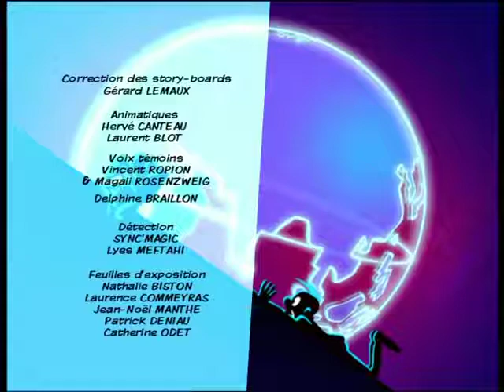SPIROU & FANTASIO - EP12 - La Revanche de Zorglub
Champignac inaugure deux gigantesques sculptures liquides en hommage aux professeurs Xantas et Lem. Ils ont conçu une sonde à voiles photoniques révolutionnaire. Jaloux, ivre de reconnaissance, Zorglub remodèle aussitôt les sculptures à son image grâce à un inquiétant Zorgsatellite qu’il vient de lancer. Il menace même de « zorglubiser » entièrement le pôle Nord à son image pour qu’enfin l’humanité prenne la mesure de son génie. C’est la réserve d’eau douce de la planète qui est en danger ! Étant parvenu à localiser la Zorgbase Spirou et Fantasio s’y introduisent secrètement, tandis que le Comte et Zaoki tentent de ramener Zorglub à la raison. Mais Zorglub a tout prévu, y compris la diversion de sa fille pour permettre l’infiltration de Spirou. Il a déjà enclenché le compte à rebours de l’opération ZorgPôle. Cerise sur le gâteau, il a piégé Spip avant de s’enfuir pour s’assurer que personne ne toucherait à son zorgsatellite. Spirou, au terme d’un véritable coup de génie, parvient in extremis à sauver le Pôle grâce à la sonde de Xantas et Lem.